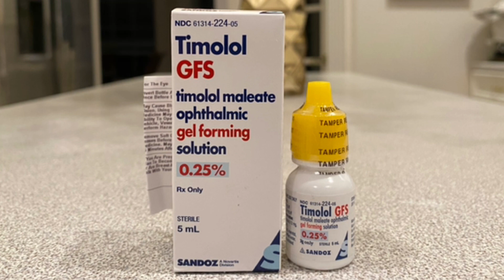The best treatment for Infantile Hemangioma!